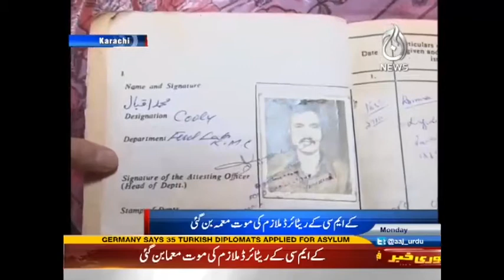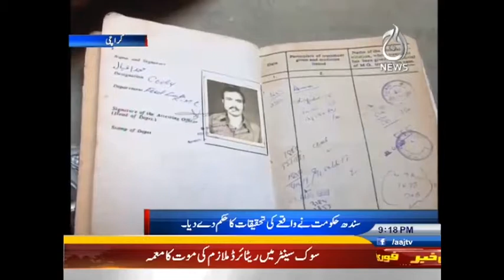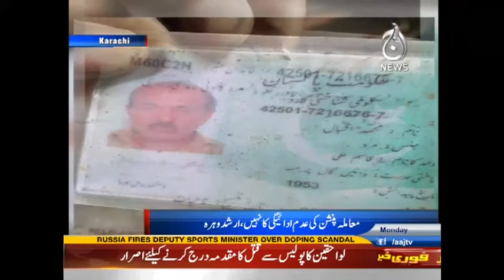Aaj News Headlines 9 PM - 24 October 2016